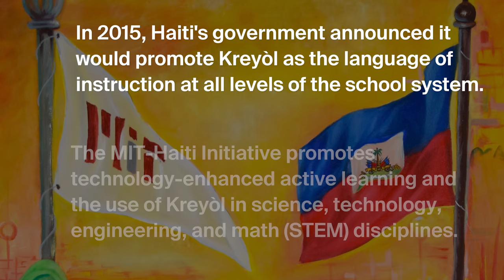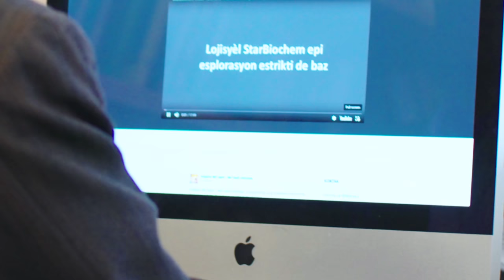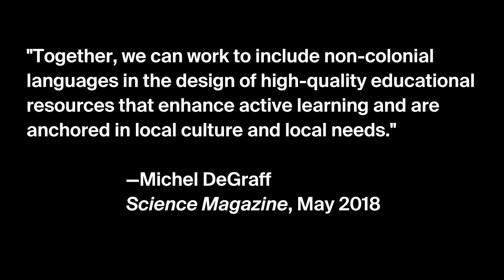The MIT-Haiti Initiative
MIT linguistics professor and native Kreyòl speaker Michel DeGraff directs the MIT-Haiti Initiative, launched in 2010 in collaboration with Vijay Kumar (now associate dean of open learning), other MIT faculty and staff, and leaders in Haitian education. The main objective is to enhance STEM education in Haiti with active-learning pedagogy and technology and through the use of Kreyòl as language of instruction.

In 2015, Haiti’s government, through an agreement between the Ministry of Education and the Haitian Creole Academy (of which DeGraff is a founding member), announced that it would promote Kreyòl as language of instruction at all levels of the school system.

However, the availability and quality of educational resources for STEM in Kreyòl has not yet caught up to the new policy and will be critical to its implementation.